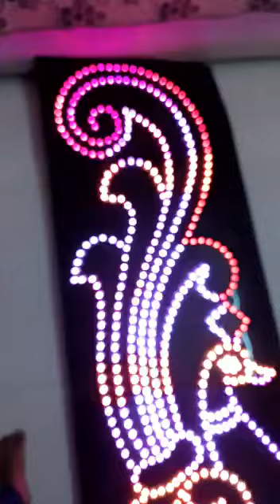peacock LED lighting